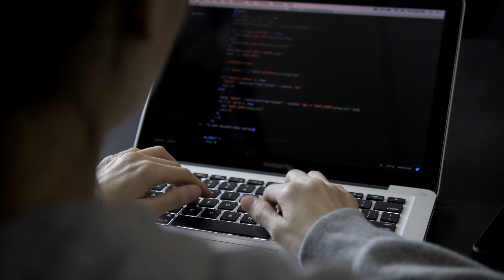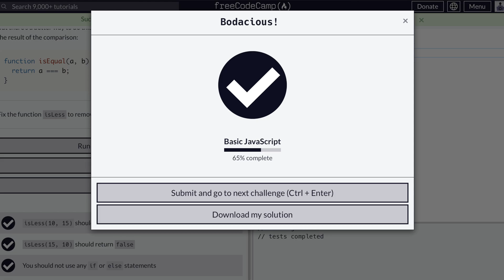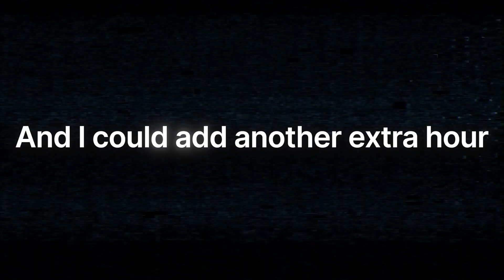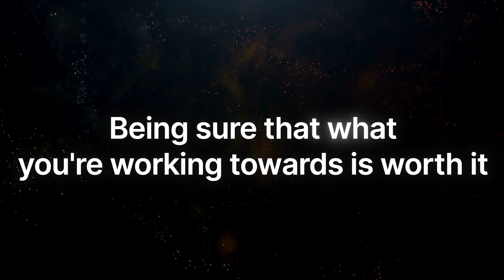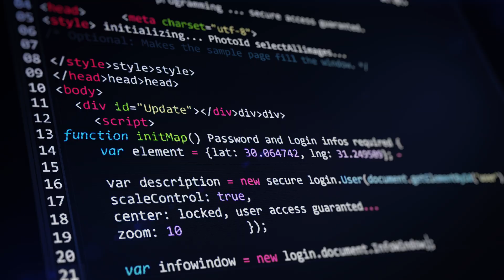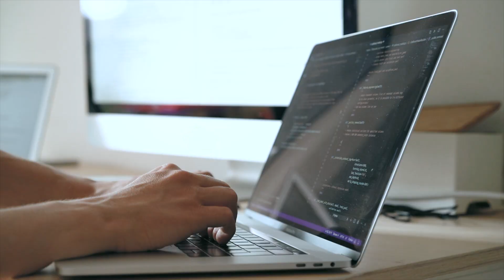How I Learned To Code In 11 Months With A Full Time Job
In this video I explain what changes I made to learn coding if you have a full time job or other responsibilites.